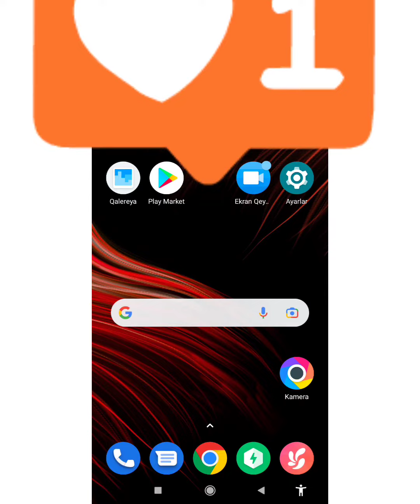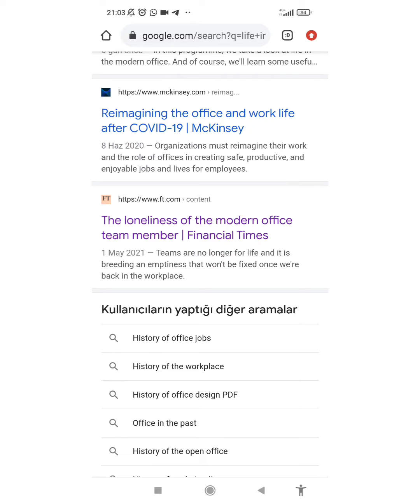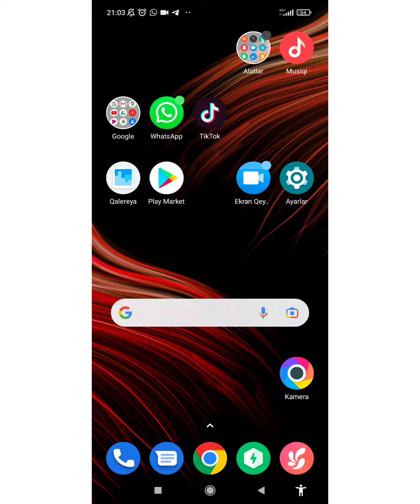Ümumi dil öyrənən zaman dinləmə və oxu bölməsi eyni zamanda necə inkişaf etdirilməlidir?